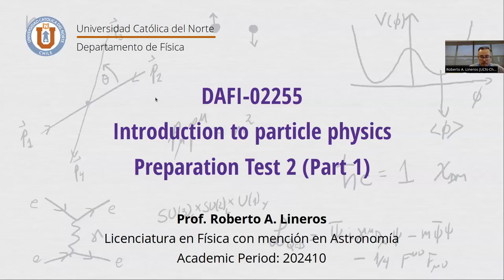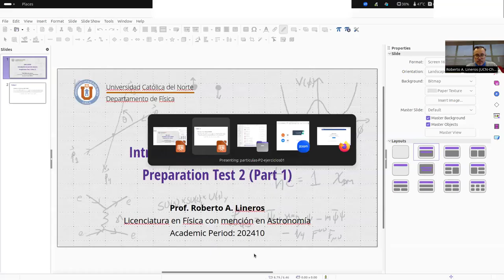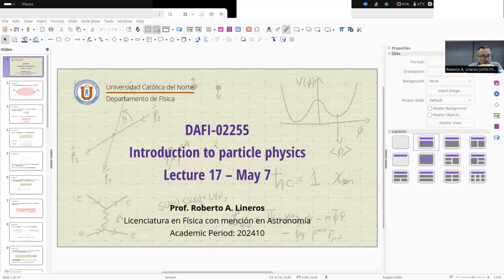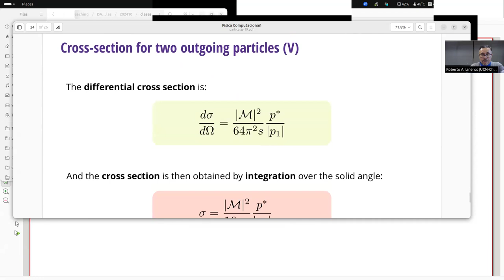DAFI-02255 Introducción a la física de partículas. Ejercicios 3. 28/05/2024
Temas de la clase: Ejercicio sobre cálculo de sección eficaz